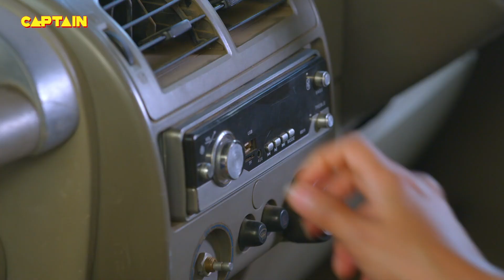Karishma Singh ने बचाई इन दोनों की बाइक रोक कर जान जब || Maddam Sir - Ep.329